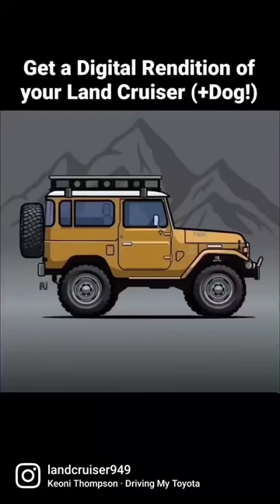Get a Digital image of your Land Cruiser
Get a Digital image of your Land Cruiser (plus dog if you like)
You can make shirts, a poster for the Man Cave, screen saver... anything you want!

All Land Cruisers:
FJ40
FJ45
FJ60
FJ62
FJ80
70 series
100 series
200 series